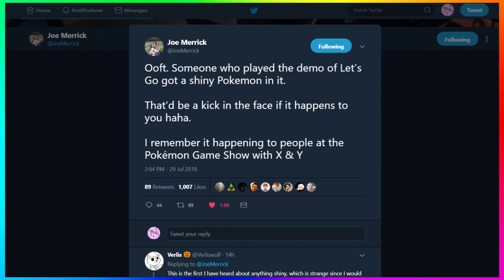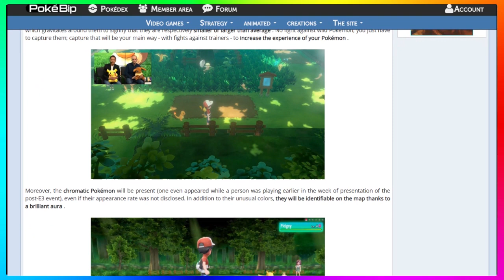Shiny Pokémon Special Shiny Aura In Pokémon Let's Go, Pikachu! & Let's Go, Eevee!